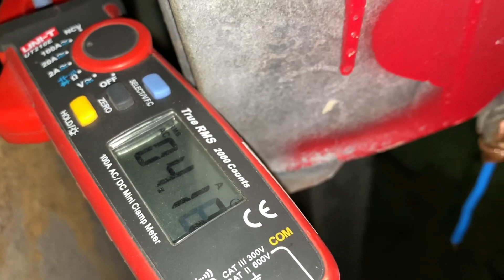Estou sentindo falta da nossa energia solar